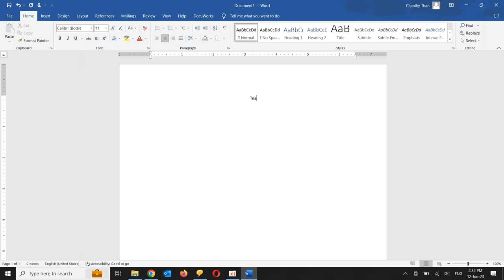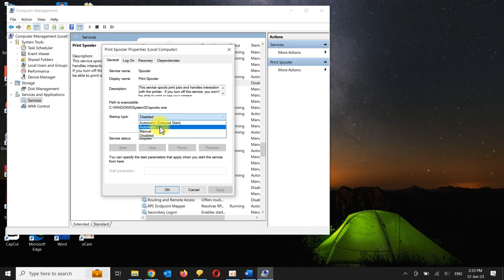How to fix printer spooler, fix printer spooler, printer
Welcome to my Chanels!